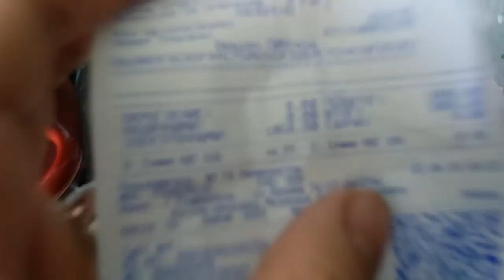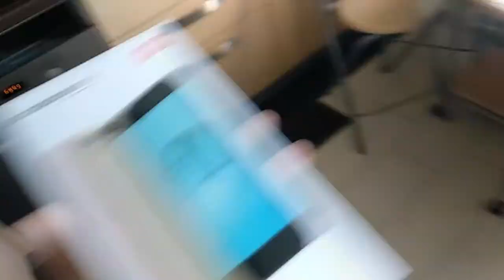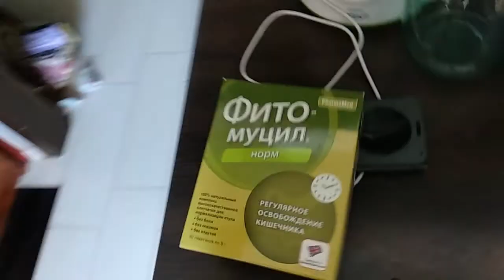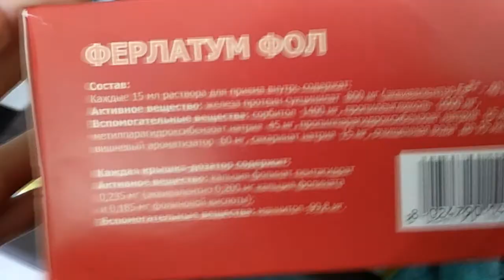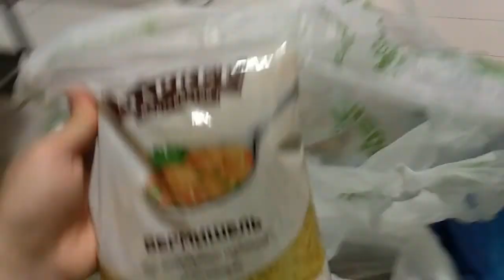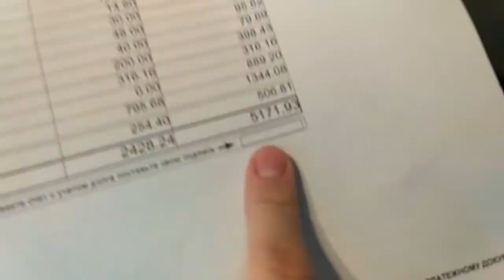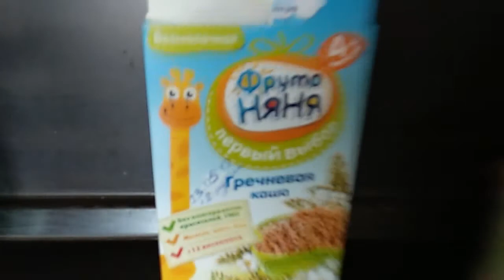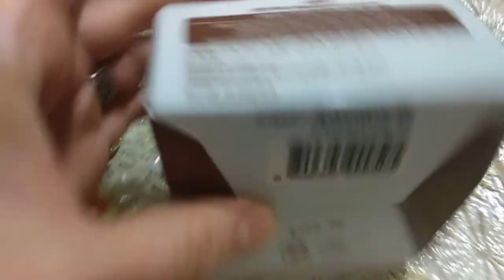Смартфон XIAOMI Mi A1, Фито муцил, сынок катается на машине, корейские патчи под глаза